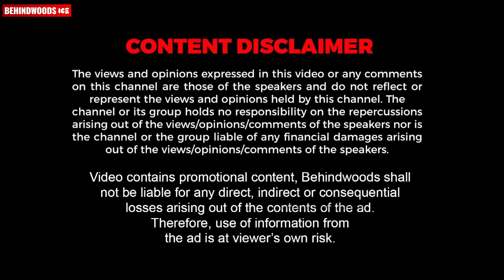Naradhan Movie Full Detailed Spot Review | Tovino Thomas | Aashiq Abu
The Guide
Since 2001
Classes by Advocates and Law Lectures.
Sunday and regular batches available.Online classes avilable